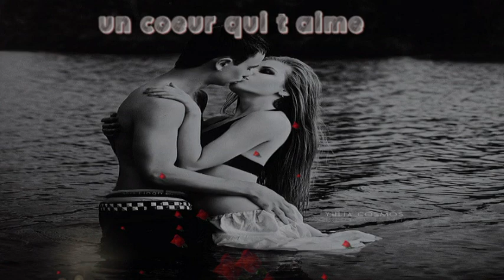toi moi nous jean paul mauric